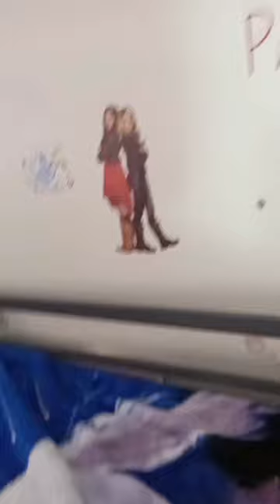let's make my bed for the first time on camra part 1